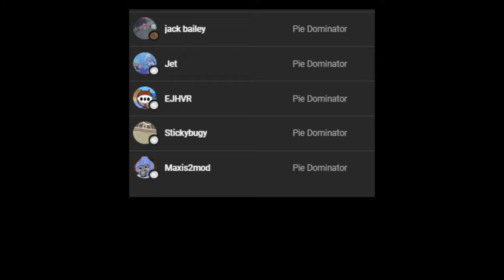Gorilla Theory I Why do Gorillas not have legs?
Today in this video, I or lets see WE research on why the gorilla tag gorillas don't have legs! This is obviously a common question, as gorillas DO have legs, so how come Gorilla Tag made them NOT have legs?